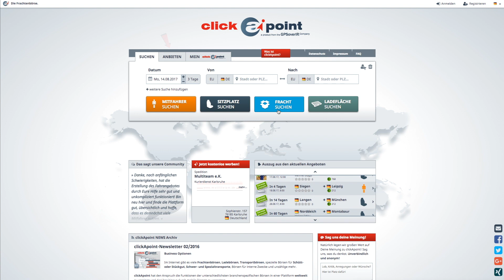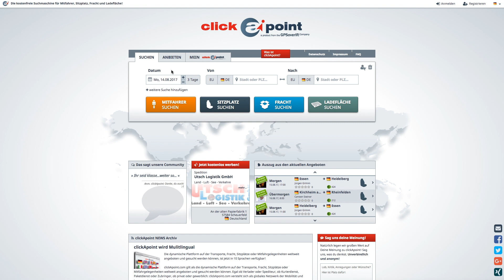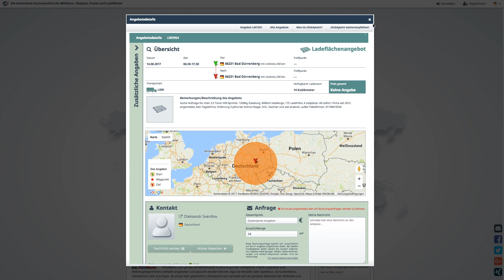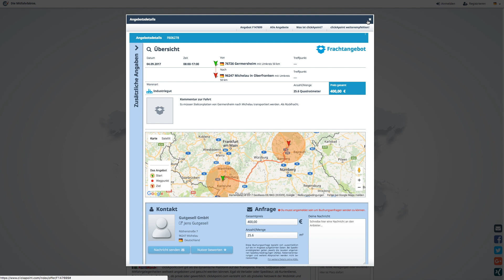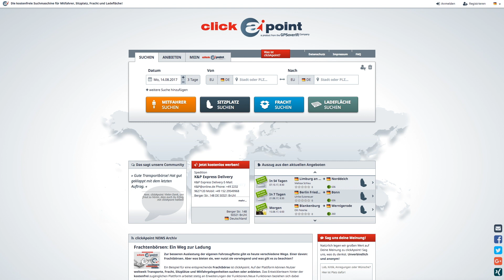Telematik-Video zum Thema clickApoint in Verbindung mit dem GPS-Explorer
Die Frachtenbörse und Mitfahrzentrale - clickApoint - bedient sowohl gewerbliche als auch private Nutzer. In diesem Video sind die Basisfunktionen erläutert, welche in Verbindung mit dem GPS-Explorer der GPSoverIP genutzt werden können. So wird aufgezeigt, wie z.B. für ein Fahrzeug eine Fracht in der Nähe gesucht werden kann.